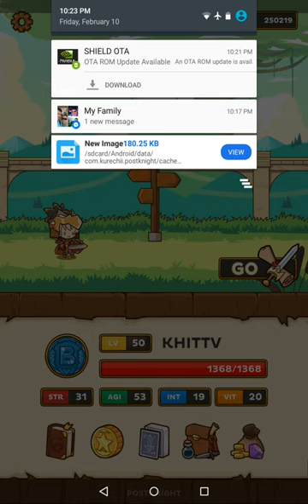Postknight 20170210 เกมนี้เปิดเต็มตัวแล้วนะครับ